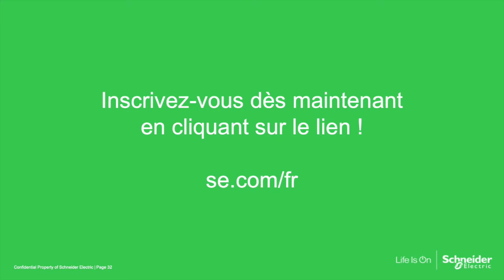Innovation Summit France : Rejoignez Marc Fromager, VP Industrial Automation Schneider Electric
Cette année, Schneider Electric passe au numérique avec l'Innovation Summit World Tour. Rejoignez Marc Fromager (VP Industrial Automation Schneider Electric France) et discutons de la manière dont nous pouvons bâtir un avenir plus durable et plus résilient ensemble. L'Innovation Summit World Tour fera un arrêt en France le 19 novembre prochain, inscrivez-vous !